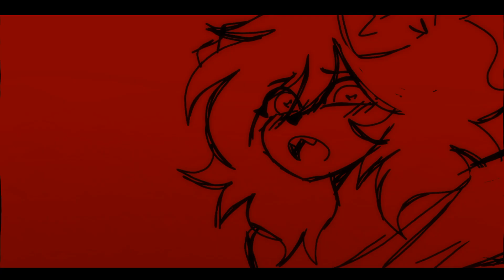"ALL I WANT IS YOU NOW"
n sei :p aproveita o video

 sinto muito por estar meio off em varias rede sociais k só n me sento legal pra ficar nelas meh-

Original: Pastel Core

Song: all i want is you now